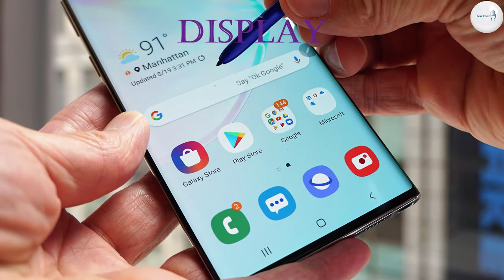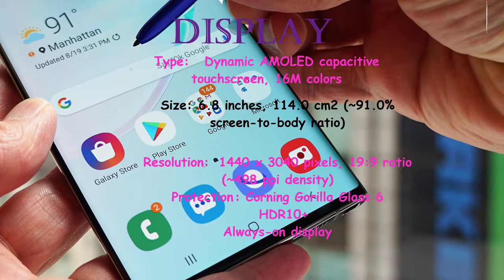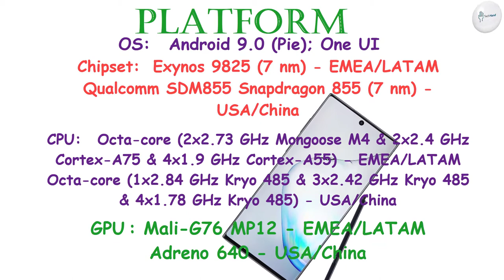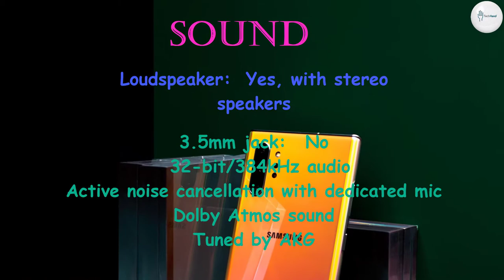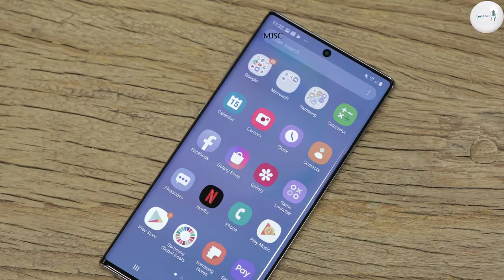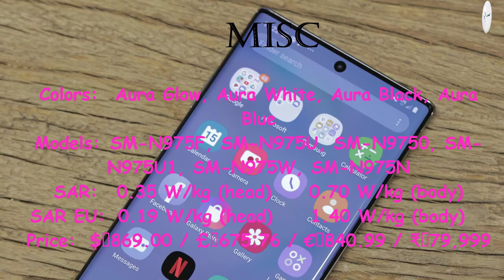Samsung Galaxy Note10 plus Price, Overview & Full Specifications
NETWORK: GSM / CDMA / HSPA / EVDO / LTE / 5G

BODY: 162.3 x 77.2 x 7.9 mm (6.39 x 3.04 x 0.31 in)

DISPLAY: Dynamic AMOLED capacitive touchscreen, 16M colors

Chipset: Exynos 9825 (7 nm) - EMEA/LATAM
Qualcomm SDM855 Snapdragon 855 (7 nm) - USA/China
CPU: Octa-core (2x2.73 GHz Mongoose M4 & 2x2.4 GHz Cortex-A75 & 4x1.9 GHz Cortex-A55) - EMEA/LATAM
Octa-core (1x2.84 GHz Kryo 485 & 3x2.42 GHz Kryo 485 & 4x1.78 GHz Kryo 485) - USA/China

MEMORY:
Card slot: microSD, up to 1 TB (uses shared SIM slot) - dual SIM model only

MAIN CAMERA: Quad 12 MP, f/1.5-2.4, 27mm (wide), 1/2.55", 1.4µm, Dual Pixel PDAF, OIS
12 MP, f/2.1, 52mm (telephoto), 1/3.6", 1.0µm, PDAF, OIS, 2x optical zoom
16 MP, f/2.2, 12mm (ultrawide), 1.0µm, Super Steady video
TOF 3D VGA camera

Video: 2160p@30/60fps, 1080p@30/60/240fps, 720p@960fps, HDR10+, dual-video rec., stereo sound rec., gyro-EIS & OIS

SELFIE CAMERA: Single 10 MP, f/2.2, 26mm (wide), 1.22µm, Dual Pixel PDAF
Features: Dual video call, Auto-HDR
Video: 2160p@30fps

SOUND:
Loudspeaker: Yes, with stereo speakers
3.5mm jack: No
32-bit/384kHz audio

COMMS: Wi-Fi 802.11 a/b/g/n/ac/ax, dual-band, Wi-Fi Direct, hotspot
Bluetooth: 5.0, A2DP, LE, aptX
GPS: Yes, with A-GPS, GLONASS, BDS, GALILEO
NFC: Yes
Radio: FM radio (USA & Canada only)
USB: 3.1, Type-C 1.0 reversible connector

FEATURES: Fingerprint (under display, ultrasonic), accelerometer, gyro, proximity, compass, barometer

Fast Fast Qi/PMA wireless charging 15W
Power bank/Reverse wireless charging 9W

MISC: Aura Glow, Aura White, Aura Black, Aura Blue
Models: SM-N975F, SM-N975U, SM-N9750, SM-N975U1, SM-N975W, SM-N975N

"Tech Hand" TechHand Samsung Note10+